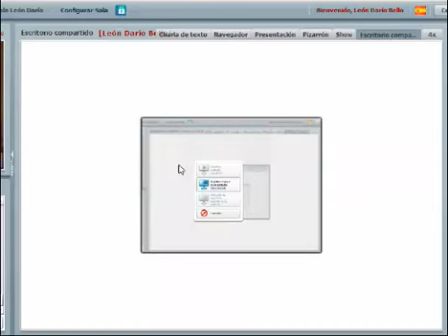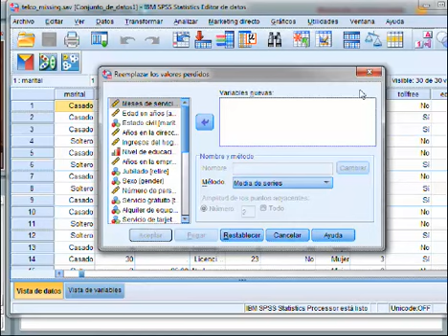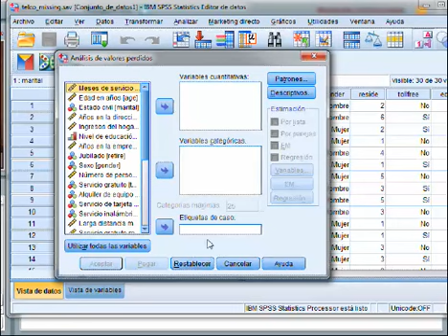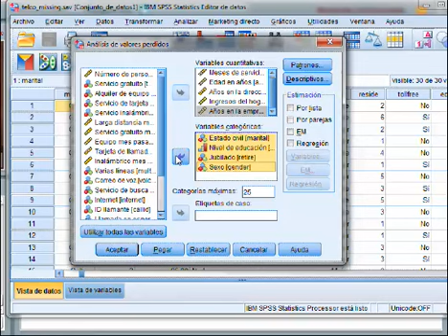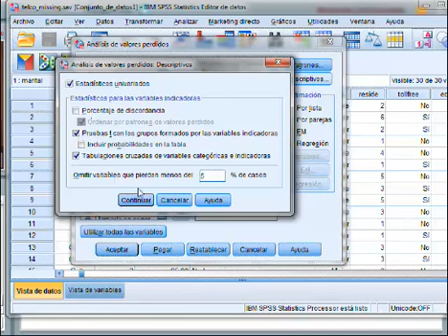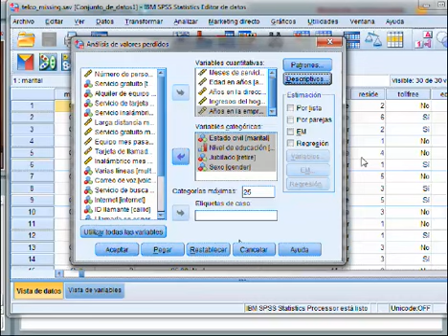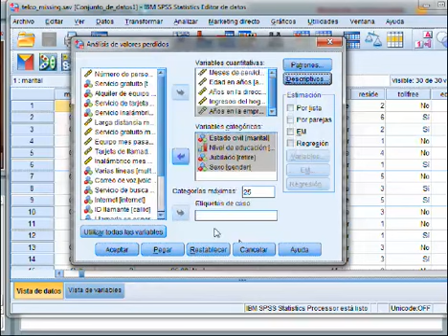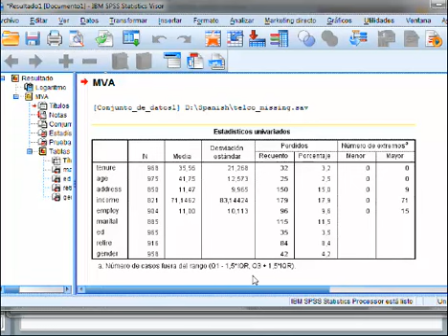Tratamiento valores perdidos SPSS 2